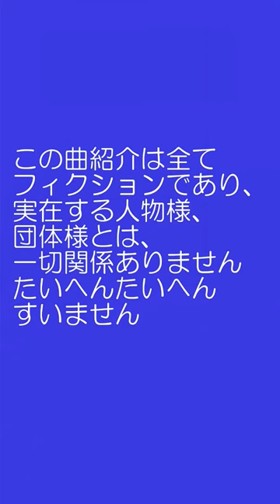大空と大地の中で / 松山千春 どうでもいい曲紹介